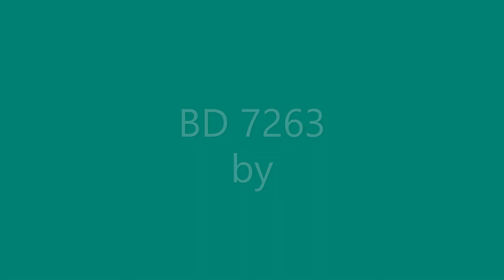Autistic nonverbal kid teaches himself to make beats. BD 7263 by Max D Drummer